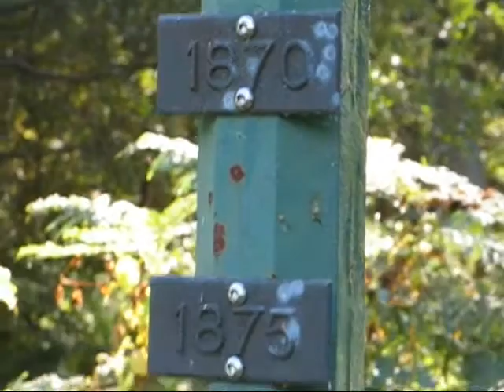Holme Fen in Cambridgeshire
This is the lowest place in England at more than 2m (7ft) below sea level. The Holme Fen Posts show the level of the land at various times. The 1860 mark is sea level.